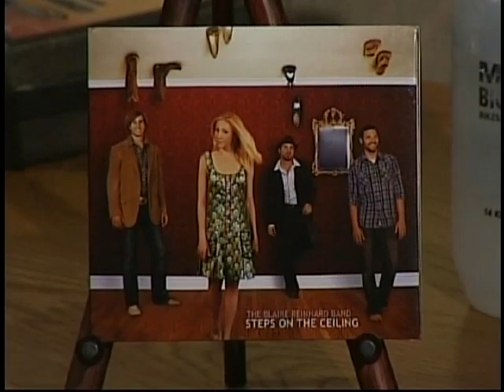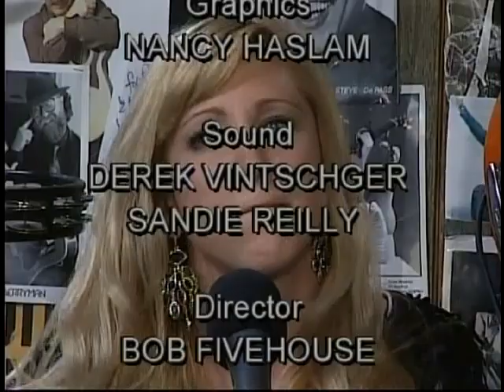Horses Sing None of It 484 Blaire Reinhard Band 2 3 10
indie rock from Morristown, NJ, songs on TV shows incl. "So You Think You Can Dance", "Felicity", "Young and the Restless", "Lincoln Heights", "Six Feet Under" blaireband.com